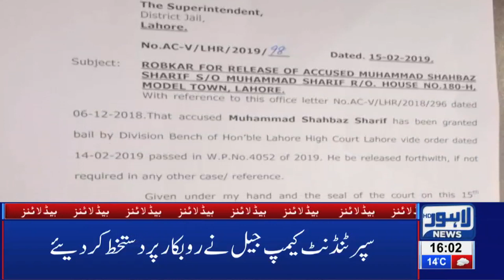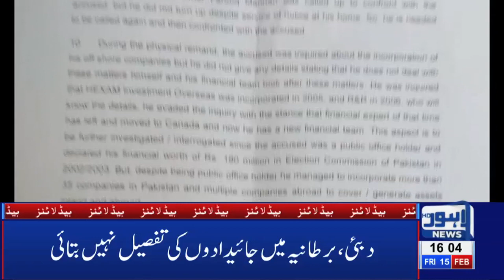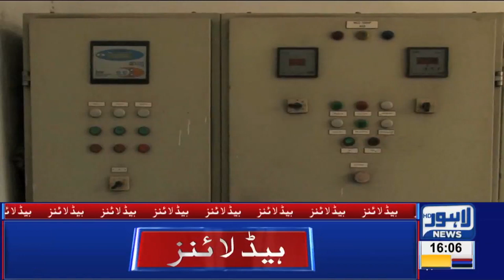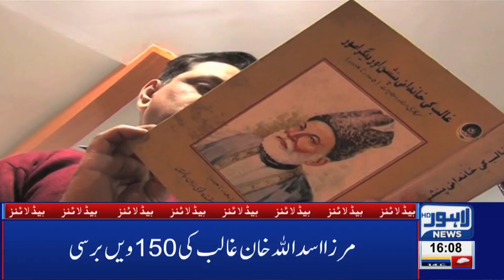04 PM Headlines Lahore News HD – 15th Feb 2019